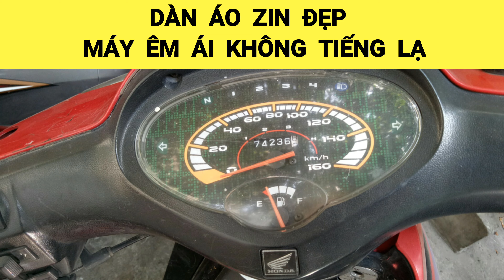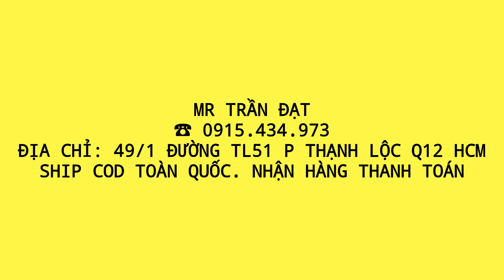Phụ tùng Future II. Xe zin đẹp | Anh em cần liên hệ 0915.434.973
👉👉👉 SHOP PHỤ TÙNG Trần Đạt

❌ Đ/c: 49/1 Đường TL51 P Thạnh Lộc Q12 HCM